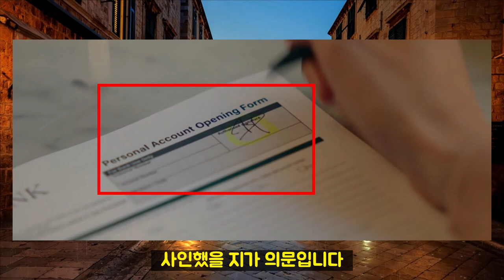[작은아씨들 4화 리뷰] 오인주의 소름돋는 미스터리 총 분석 정리. 과연 원상아일까?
작은아씨들 4화가 끝나며 원상아가 사실상 최종 빌런으로 밝혀졌습니다. 저는 조금 다른 시선으로 리뷰해보고자 합니다. 작은아씨들을 2배 더 재미있게 보려면 오인주의 미스터리한 부분들을 정리하고 넘어가야 합니다. 오인경과 오인혜, 그리고 최도일 오혜석까지. 오인주와 그동안 있었던 의미심장한 대사들을 리뷰해봅니다.